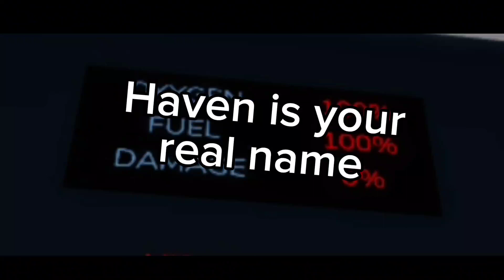Shoot the paper